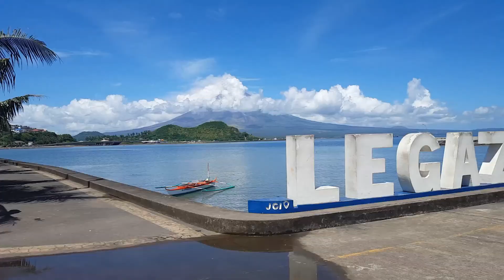Legazpi Albay adventure 2018 Part 2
legazpi albay
Snorkeling at bacacay
atv adventure mount mayon view
bicolandia